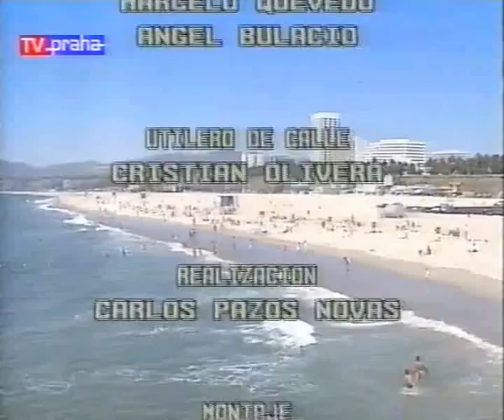Telenovela Manuela Episodio 96 HD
Leopoldo accompanies doctor, who visited Teresa. She has to stay in bed for three days, as precaution. When doctor is gone, Leopoldo says bye to Manuela. Than, Fernando says bye to Manuela as well. He reminds her, that phantoms exist only in her mind. She feels, that Fernando doesn't believe her. Luisa asks Lorenzo, when he will return from Caňada Seca. He assures her, that tomorrow for sure. Luisa confesses him, that she has no one to talk with, when Manuela is gone and Lorenzo now as well. Lorenzo encourages Luisa and helps her blow her nose. Cella watches that with anger. Leopoldo wants to leave Teresa and join Celeste in her hideout. But he is distracted by Bernarda, so he returns. Bernarda walks in Isabel's bedroom. Isabel asks, when is the time of Manuela's departure. She also wants to know, how is Fernando feeling. Fernando and Manuela give each other passionate goodbye kisses. When Bernarda watches Manuela leaving, Isabel wishes death for Manuela. Leopoldo makes telephone call to Silvina and offers her join him in taking care of Teresa. As a bonus, Silvina can try her luck on Fernando, when Manuela is gone. Silvina agrees. Isabel is pretty bored and wants Jacinta to come in order to talk to somebody. Bernarda tries to warn Isabel, that Jacinta can't do any more for her. Jacinta will only want money. Bernarda reminds Isabel, that Emilio is waiting for any chance to see and talk to her. Isabel orders Bernarda take him to come. Leopoldo helps Teresa to feels comfortable in bed. Teresa tests Leopoldo by giving him questions about what does he like. He knows, that's a form of test and answers Teresa, that he will be great father for sure. Celeste prepares herself for Leopoldo in the hideout. Aunt Gabriela and Fernando remind themselves about recent development with Manuela. The weird things that happened, the mysterious phone call. Aunt Gabriela feels, that they are secretly listened by someone. Fernando doesn't know, if to consider Manuela as deranged person. Antonio thinks over the strategy, which will suit best for Gustavo's case. It will be pretty difficult, but Antonio isn't giving up. He tries to encourage Mariana, and it is obvious, that Mariana has no more feelings for Gustavo. She has strong feelings for Antonio. They kiss passionately each other. Desperate Celeste leaves her hideout and searches for Leopoldo on her own. Emilio wants to see Isabel's face. He gives her questions, which she can't or doesn't want to respond. Emilio assures her of his love to her, no matter what. Isabel informs Emilio, she wants to undergo plastic surgery. Celeste arrived at Salinas' residence. On first floor, she has to hide, because she listens noises from Isabel's bedroom. From her hide place, she watches Emilio leaving Isabel's bedroom. Back in Celeste's hideout, Celeste argues with Leopoldo. She doesn't want to wait for him to come for hours. Leopoldo goes mad, knowing, that Celeste could compromise him and her by leaving the hideout. But the most important is, what Celeste has seen. Leopoldo is surprised by her seeing Emilio leaving from Isabel's bedroom. This could come in handy. Luisa cleans silver. Cella informs her, that she isn't allowed to do that. Luisa can do only what Bernarda and Cella orders her. Manuela is away, so Cella has no helping voice in residence. When Cella is gone, Felisa translates Cella's words. Don't get any close to Lorenzo. Lorenzo is fiancé of Cella. Antonio tells Fernando in presence of Bernarda, that Guerrero's residence becomes ruined house. The best solution is to sell it immediately or calculate the reparations and restorations. For further information of Isabel's inheritance, he should contact doctor Pintos. Mercedes prepares herself and sets the scene for intimate dinner with Art. She is shocked and surpprised by Manuela, who returned home. Manuela thanks Art, that he didn't metion her appearance to Fernando's first wife, Isabel. Art explains to Manuela, that maybe she is almost similar to Isabel in the terms of look, but her spirit and behaviour is totally different. Bernarda tells the news to Isabel. Isabel is scared and angry. She has to do something, preventing Fernando of selling the house. Carlotta asks Lorenzo, how is Luisa going in Salinas' residence. He explains, that beginnings in Salinas' residence are difficult for everyone. He als tells her, that Manuela is living the same difficult moments as Luisa. Fernando enters Teresa's bedroom, where he comes across to Silvina. It is obvious, that Silvina will try to enchant Fernando. Isabel writes her testament. Antonio tells Fernando and aunt Gabriela, that Gustavo is thief and how he helps Mariana. Aunt Gabriela is pleased, but Fernando laughs, because he realizes, that Antonio wants only to get closer to Mariana. Manuela wants to talk with her mother as soon as possible.